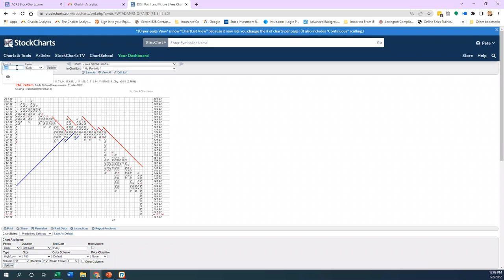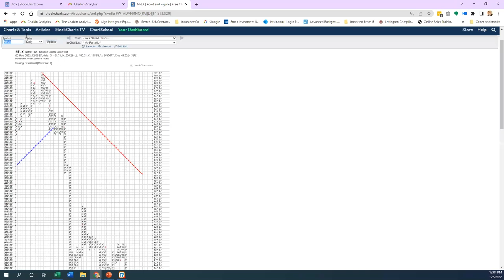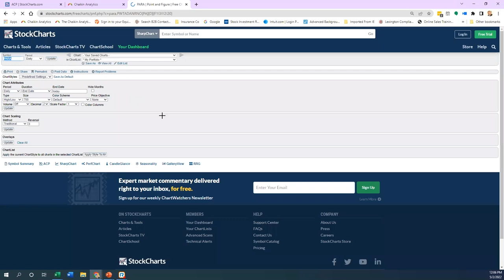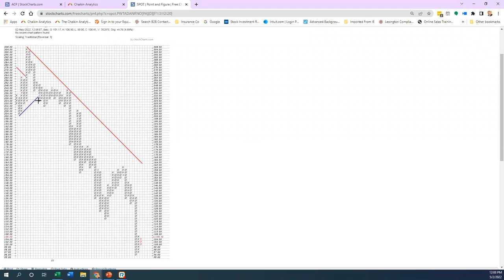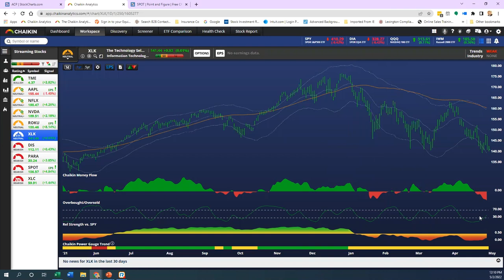Technology Takes a Beating | Pete Carmasino | Halftime by Chaikin Analytics (05.02.22)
The technology sector in general has taken a beating mostly due to rates, and the possibility of a recession. Pete takes a backward look at charts in the streaming sector to identify where the signals were, to help you spot the signals in the future.

00:00 - Intro
02:04 - Apple (AAPL)
04:35 - Disney (DIS)
06:10 - Netflix (NFLX)
07:32 - Nvidia (NVDA)
08:58 - Paramount Global (PARA)
09:59 - Roku (ROKU)
10:52 - Spotify (SPOT)
12:26 - Communication Services Sector (XLC)
13:28 - Technology Sector (XLK)
14:06 - Conclusion